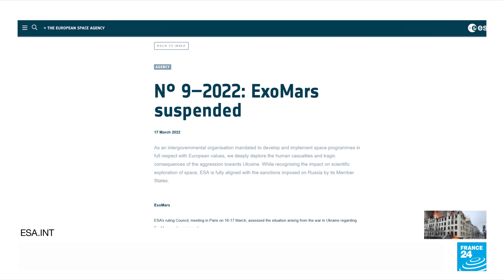European Space Agency suspends joint Mars mission with Russia • FRANCE 24 English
A Russian-European mission to land a rover on Mars has been suspended due to the Kremlin’s invasion of Ukraine, the European Space Agency announced Thursday, as Moscow said it regretted the “bitter” decision.